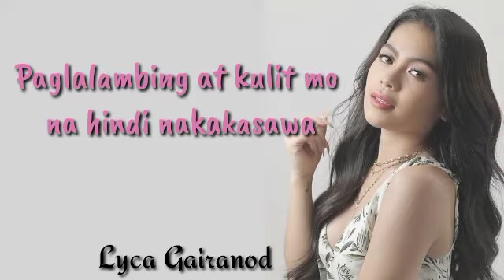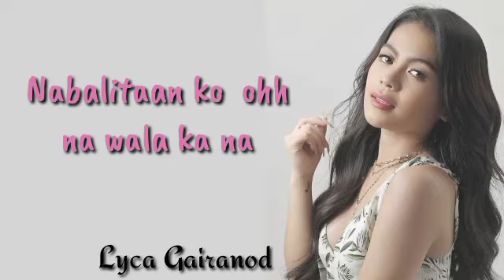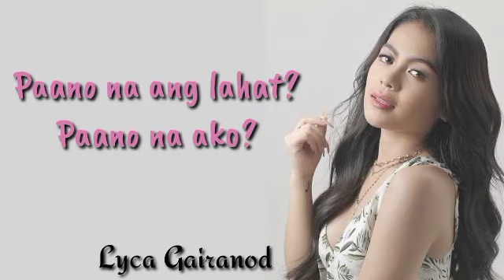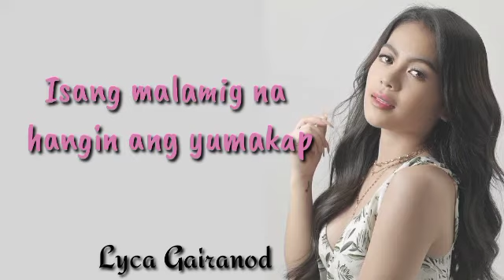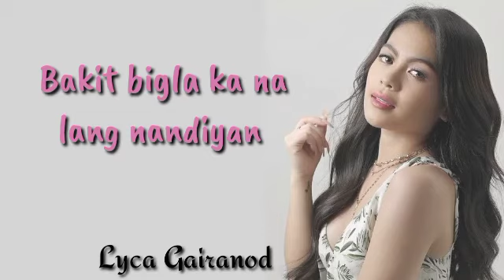Lyca Gairanod "Kabilang Buhay" with lyrics video